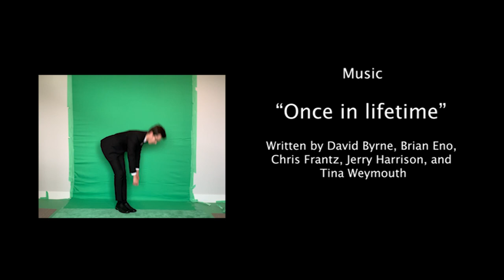Once in a Lifetime Parody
A recreation of the music video "Once in a lifetime", by Talking Heads.

Directed and Edited by Matthew Hoopes

"Once in a lifetime" Written by David Byrne, Brian Eno, Chris Frantz, Jerry Harrison, and Tina Weymouth

"Burning Down the House" Written by David Byrne, Chris Frantz, Jerry Harrison, and Tina Weymouth